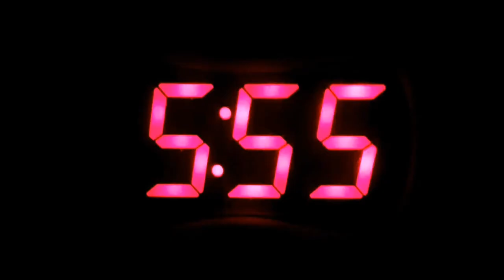QUAILCAM - Imagine you were a quail!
For the next few minutes you can be a quail, living in our finch aviary. I strapped a GoPro onto the back of a quail use the GoPro Quailfix accessory and gave the bird a sharp prod.

Filmed on Samsung S5 Neo and GoPro Hero 7 Black
External microphone for smartphone - Saramonic with 3.5mm jack
Gimbal for smartphone - Hohem iSteady
Edited using VSDC free editing software

Stop Max Sergeev from Fugue